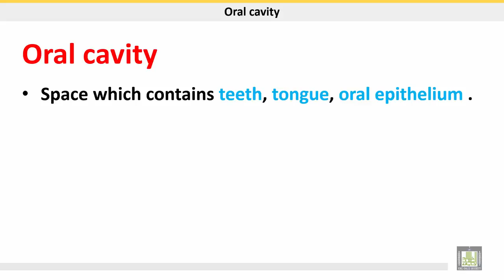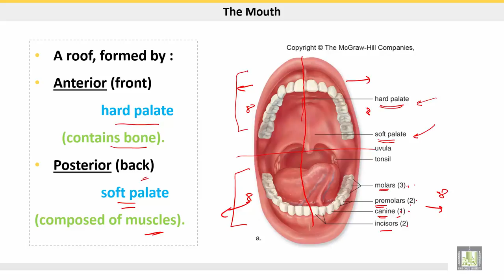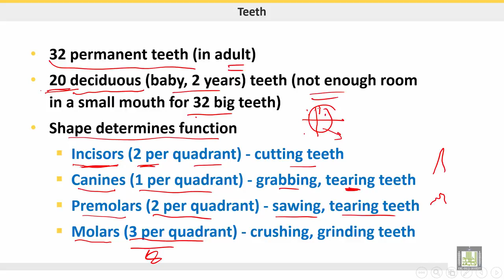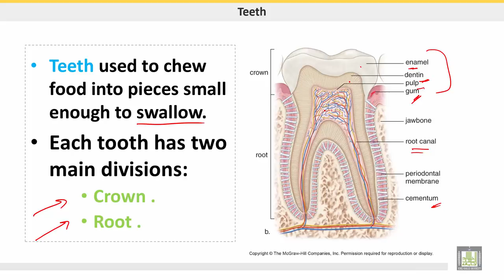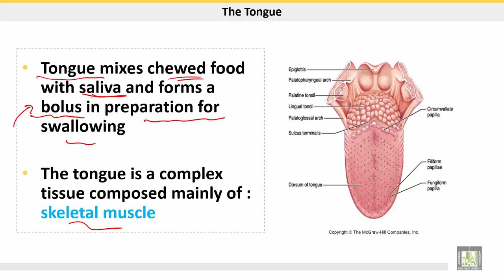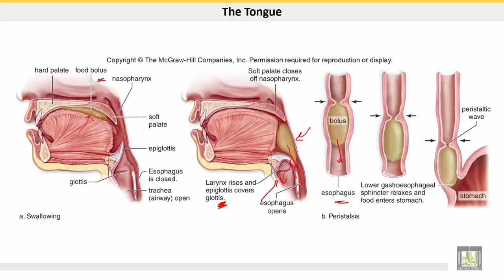علم الحيوان Zoology | الوحدة 7 | Oral cavity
الدرس 2 : Oral cavity
1-Teeth
2- Tongue